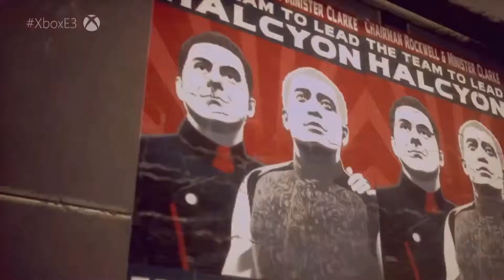Top 5 NEW Game Trailers of the Week | June 16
These are new game trailers that came out this week! Games include Star Wars: Jedi Fallen Order, Marvel's Avengers, Legend of Zelda: Breath of the Wild 2, The Outer Wilds, and Borderlands 3.